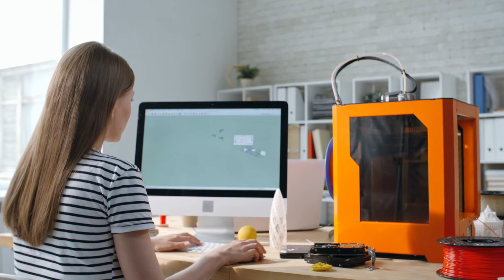Finding a Mentor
In this episode of Peak Demand, our host and UNC Charlotte alum Emmanuel Wallace (BSEE, ’21) speaks with Allan Evora, CEO of EPICAffiliate Affinity Energy, about the important role a mentor can play in your career development, regardless of where you are in your career.

Allan will share some great insights into the process of mentoring that you can apply to your career TODAY!